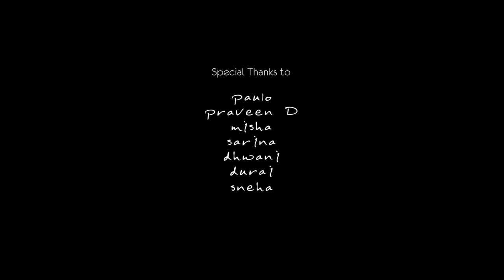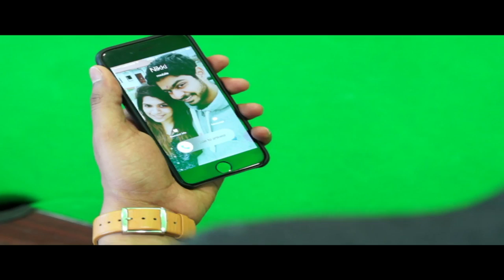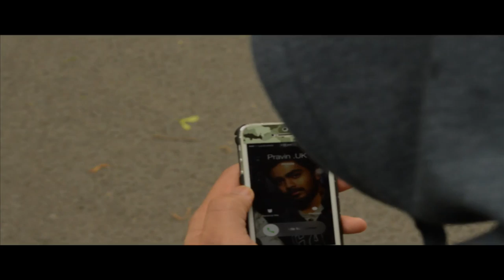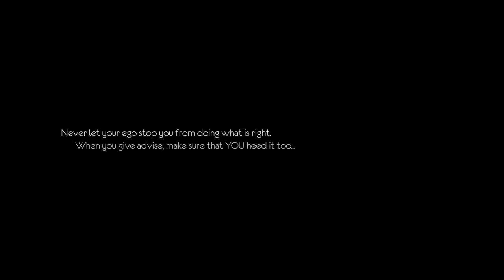Nenaipaaya (Tamil Short Film)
This short film is about  a battle between relationships and why it is important to follow what we advise and balance relationships. It is important to understand the value and the need to balance all relationships.

Credits:
Actors- Selva Vignesh, Agas Nizar, Nikitha Hedge, Annet
Editor-Pradeep Vijayaraj, Amritha
Cinematography-Saravannan, Ali Rasan
Song and lyrics- Vasishraj
BAckground Score-Ashwath
Story-Vivek J.K, Pravinkumar Mani
Sound Mix-Pradeep Vijayaraj
Direction and dialuges-Pravinkumar Mani